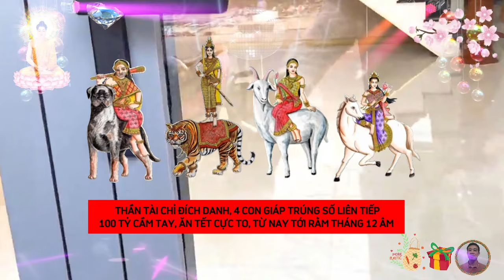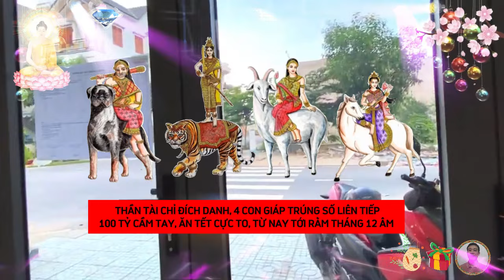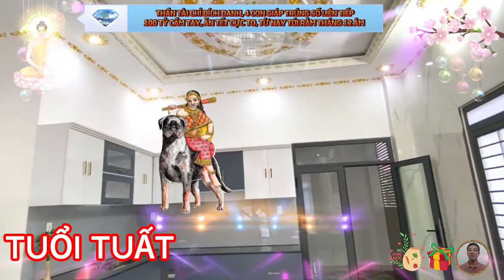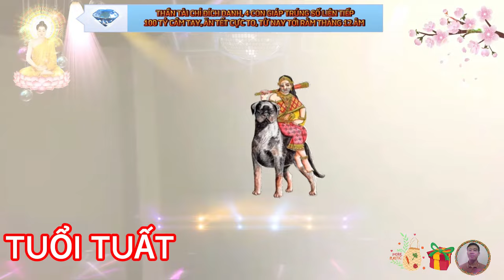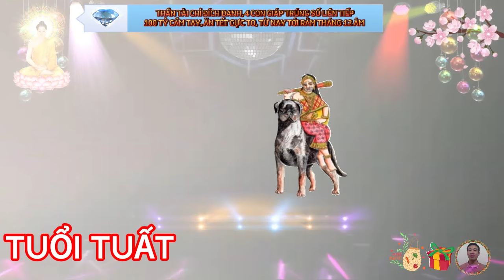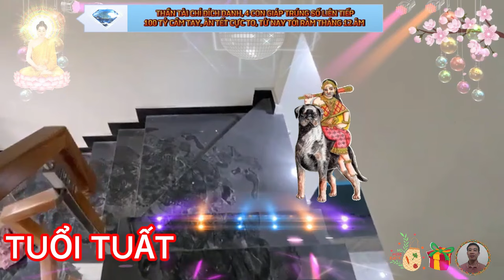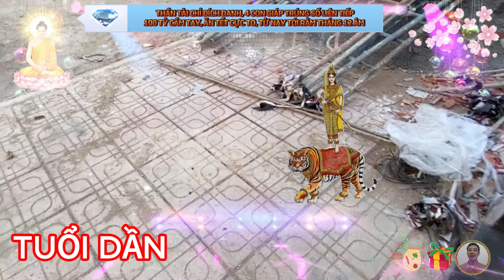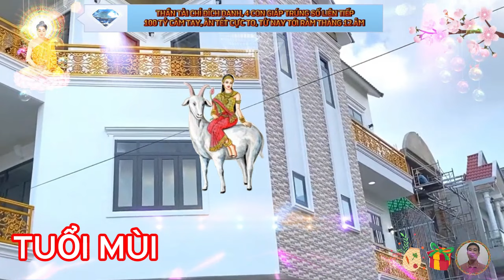🔴Tiên Tri Từ Nay Tới Rằm Tháng 12 Âm, Lộc Thần Tài, 4 Con Giáp TRÚNG SỐ ĐỘC ĐẮC, Trả Sạch Nợ GIÀU TO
vị trí đầu tiên, xin chúc mừng tuổi tuất.
 người tuổi tuất từng nếm trải nhiều thất bại, điều này không khiến họ bỏ cuộc, mà ngược lại còn tôi luyện thêm cho họ sự mạnh mẽ, và kiên cường đối mặt với khó khăn, con giáp này không ngại gian nan, không từ bỏ dù chỉ là tia hy vọng nhỏ nhất, con giáp này được dự đoán không sớm thì muộn sẽ có ngày thành công.
vị trí số hai, xin chúc mừng tuổi dần.
 người tuổi dần sâu sắc thấu hiểu, nhưng hơi cảm tính, đôi khi họ để cảm xúc chi phối quá nhiều quyết định của mình, dù vậy, con giáp này lại may mắn gặp được những bạn bè và đồng nghiệp tốt, đây đều là những người hiểu thông cảm và giúp đỡ họ khi cần, con giáp này kiên định, không dễ sang ngã trước những cám dỗ, họ dũng cảm nhận lỗi sai, và can đảm đối diện với những thử thách mới, họ không vội vàng không mập mờ trong chuyện tình cảm, họ tôn trọng tình cảm của đối phương dành cho mình.
vị trí số ba, xin chúc mừng tuổi mùi.
 người tuổi mùi có duyên buôn bán, họ khéo léo, nói năng dễ nghe, đầu óc nhanh nhẹn và tính toán giỏi, bản thân họ cũng là người thích được làm chủ, vậy nên, họ luôn nuôi mộng khởi nghiệp làm giàu, con giáp này cân bằng được cuộc sống và cảm xúc cá nhân, họ có ý chí và quyết tâm cao độ trong công việc, họ luôn tự làm mới mình để bản thân không bị nhàm chán, càng tiếp xúc với người tuổi mùi, sẽ càng thấy tinh thần lạc quan và sự yêu đời của họ.
 vị trí số bốn, xin chúc mừng tuổi ngọ.
 người tuổi ngọ nhanh nhẹn, hoạt bát và tiếp thu nhanh, dù vậy, đôi khi họ nóng vội suy nghĩ và hành động theo cảm tính khiến công việc chưa thể đạt được hiệu quả như mong muốn, con giáp này biết lắng nghe và rút kinh nghiệm, họ tự sửa đổi và hoàn thiện bản thân mỗi ngày, người tuổi ngọ coi trọng tình cảm anh em, gia đình, dù cho cuộc sống có vất vả khổ cực đến đâu, họ vẫn sẵn sàng giúp đỡ những người thân yêu của mình, chỉ cần những người này lên tiếng khi gặp khó khăn.